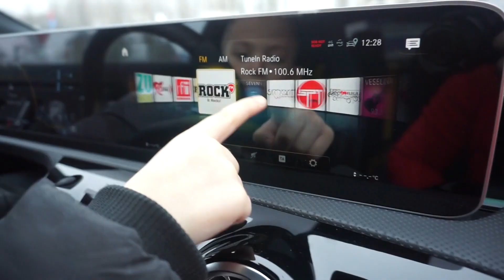MERCEDES CLA 45-AMG 2021 *100.000 Euro* MERITA SAU NU ??